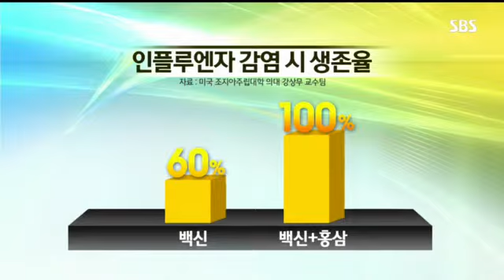독감, 예방이 중요하다